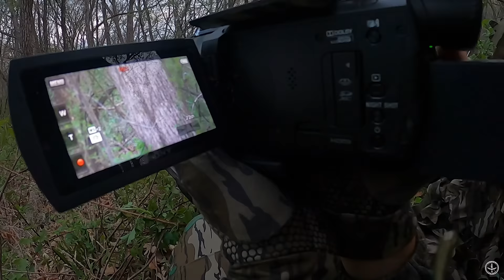JUST GOOD TURKEY HUNTING | MIDWESTERN GOBBLERS and the PERFECT MORNINGS | COOPERATIVE TURKEYS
Join me as we stop in for another quick taste of the MIDWEST as we head across the country! These are the mornings that fuel us through the OFF SEASON!

The GEAR we USE:
Miscellaneous:
Leg Gaitors
Water Bladder I use in vest
Gun Setup: